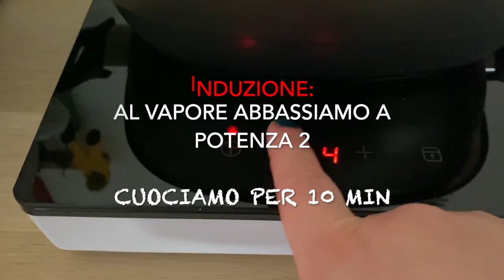polpette di ricotta magic cooker - polpette magic cooker su induzione e gas - ricetta scritta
Ciao amici,
oggi torniamo operative con una nuova videoricetta fantastica: le polpette di ricotta al sugo con magic cooker; una ricetta vegetariana ideale come antipasto o secondo nel periodo di quaresima perchè senza carne

Un secondo magic cooker sfizioso. Da gennaio, con le mie clienti, abbiamo avviato anche la modalità di cottura con magic cooker su induzione proprio perchè, alcune mie clienti posseggono questo piano.
Ho deciso, di iniziare ad aggiungere anche le scritte dei vari passaggi in modo da aiutare anche i clienti, che non riescono ad ascoltare bene, a seguire comunque la ricetta :) tante novità in casa A TU PER TU CON MARILU' perchè con noi, nessuno è trascurato.

oppure mandami un messaggio su